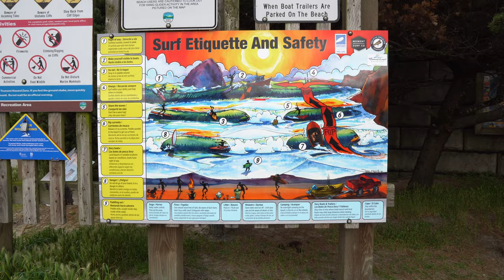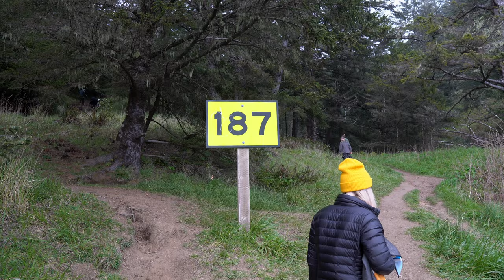Oregon Coast Road Trip | Minivan Life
In today's video we took a little trip down the west coast. We stopped at a few of Oregon's most beautiful beaches and surf spots. We hope you enjoy!

Oregon, US || Filmed March 2022

Have you tried Air BnB? Click the link for our referral!